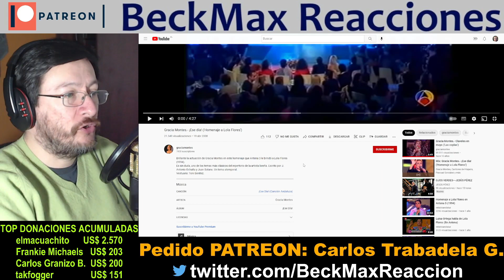Gracia Montes | Ese Día | REACCIÓN